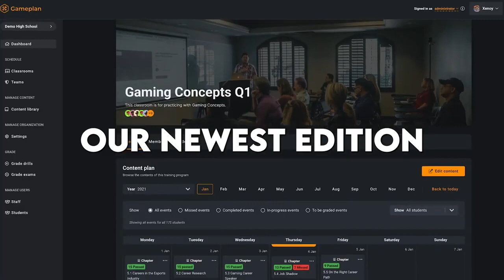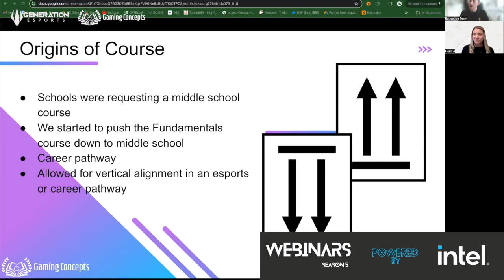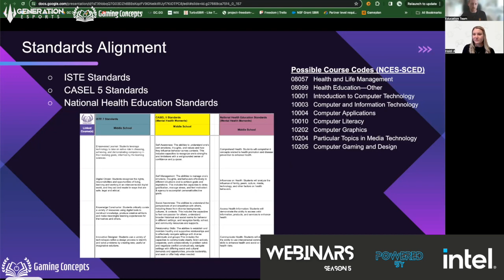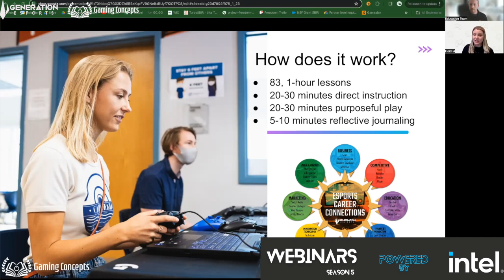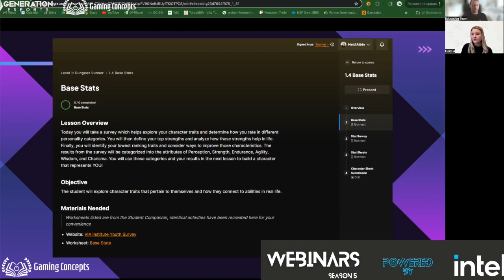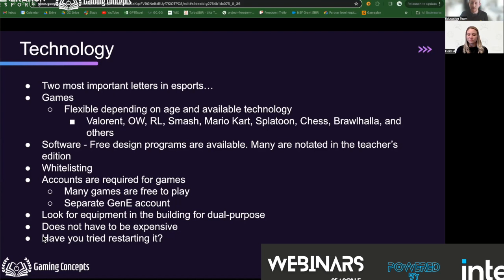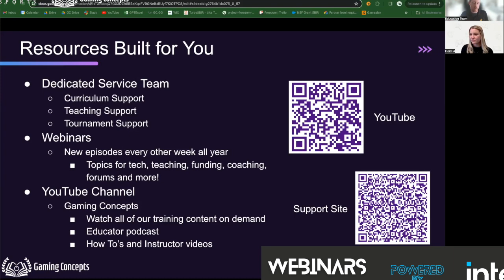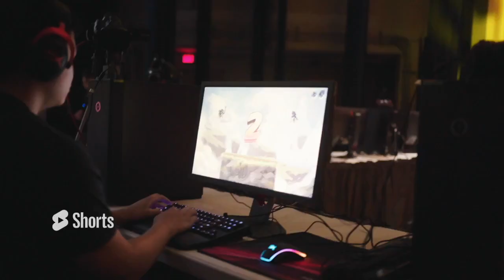Gaming Concepts: Middle School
Gaming Concepts: Digital Life Skills uses esports as the engagement piece to teach students executive function skills that will help make their transition to high school more successful. Lessons focus on organization, perseverance, self-advocacy, self-regulation, time management, responsible decision making, digital citizenship, and social emotional learning that are often difficult to teach in an authentic, engaging way through traditional middle school coursework. Evidence-based Mental Health Moments, proven to increase student mental health, are also naturally embedded in lessons.
Integrate scholastic gaming experiences into your school with STEM and CTE curriculum, esports training programs, and tournament passes. Get the Gaming Concepts Textbooks and Curriculum for your school

Follow Gaming Concepts on Twitter:

 / gamingconceptsu

Follow Generation Esports on Socials:

 / joingenesports

 / gene.  .

 / joingenesports

 / joingenespo.  .

 / generationesports